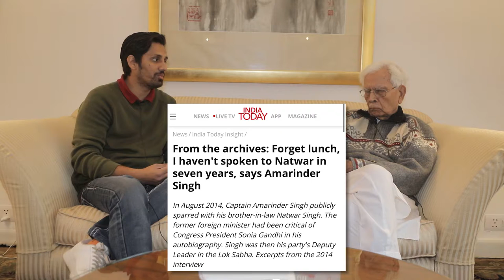One Life is not Enough, with Dr K Natwar Singh.